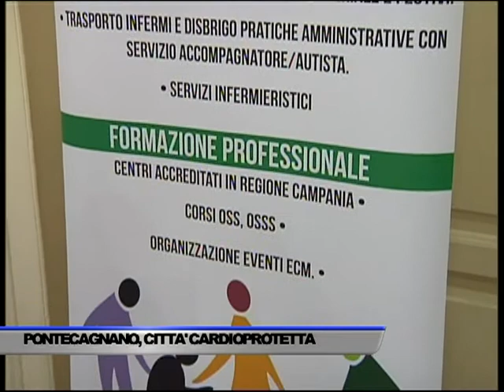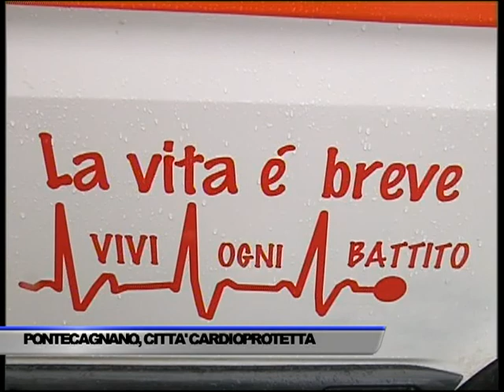INAUGURATA LA COLONNINA SALVAVITA A PONTECAGNANO FAIANO - SERVIZIO TG DEL 04/05/2018